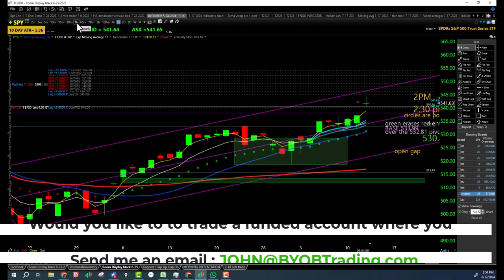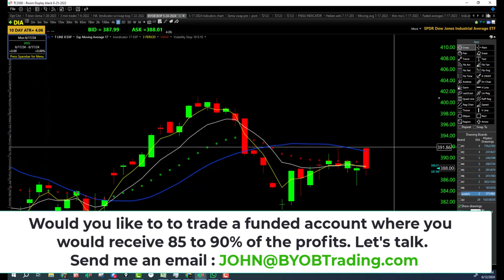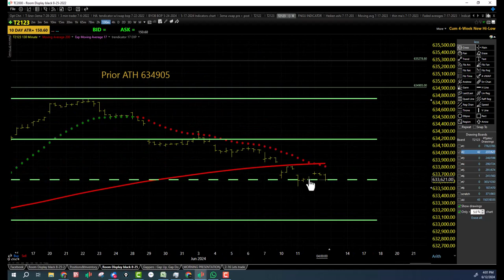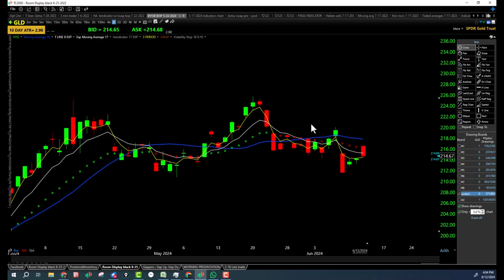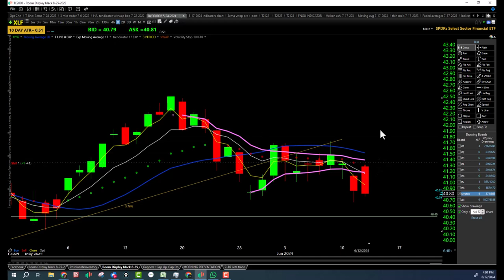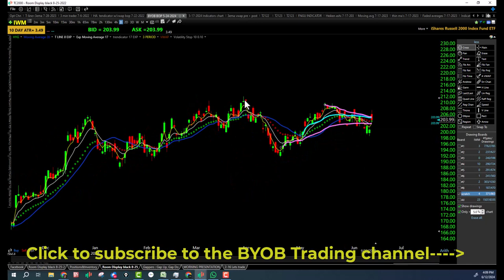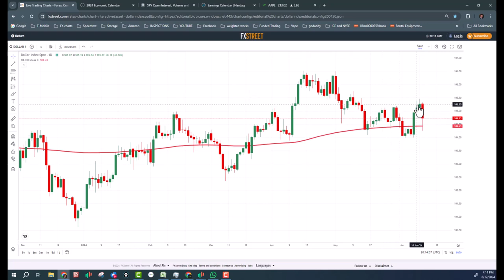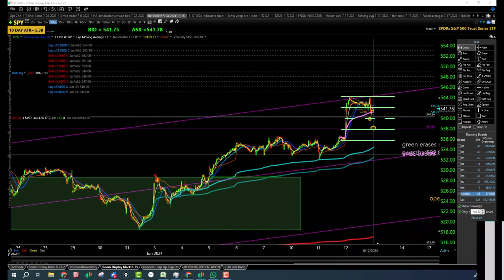June 12th, 2024 BYOB Market Wrap Up. For educational purposes only.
Ask me about trading a funded account. Right now we are running an 80% off deal for funded accounts use this link and promo code below to get access to best advertised and unadvertised deals at any time.

30 day trial for only 24.50

NEW
               BYOBTrading.com Trading Club

           Futures, Equities, Securities, Bonds, Options, and Currency trading all have large potential rewards, but they also have large potential risk. You must be aware of the risks and be willing to accept them in order to invest in these markets. Don’t trade with money you can’t afford to lose. This website is neither a solicitation nor an offer to Buy/Sell futures, options, equities, securities, bonds, or currencies. No representation is being made that any account will or is likely to achieve profits or losses similar to those discussed on this web site. The past performance of any trading system or methodology is not necessarily indicative of future results.